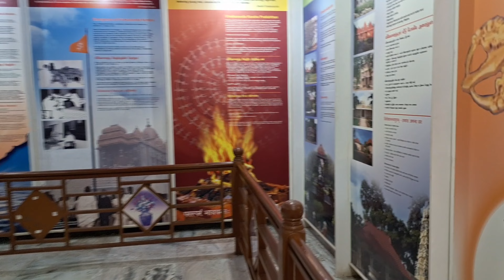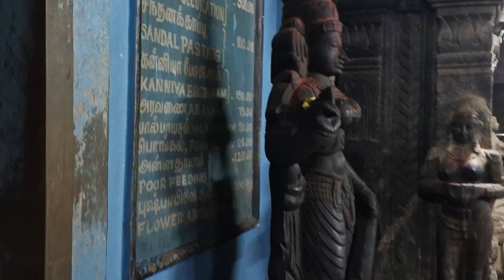TOP 15 TOURIST PLACES IN KANYAKUMARI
आप  इस विडिओ में कन्याकुमारी के खुबसुरत जगहो का विस्तार पूर्वक अवलोकन कर पायेंगे।

timestamps
00:01 introduction of this vedio
00:59 Suchindram temple
02:29 Shirdi Sai baba temple
04:04 Tirupati venkata chalapathy temple
06:36 Bharat Mata temple
08:02 Swami Vivekanand pictorial exhibition
09:32 Maha Ganapati temple
10:19 Sri ram temple
10:52 Mayapuri wax museum
13:09 1000 years old shiva temple
13:46 Vivekanand rock memorial
15:42 Thiruvalluvar Statue
16:15 sunrise point in kanyakumari
17:12 sunset point in kanyakumari
19:05 shopping/marketing area in kanyakumari
21:59 kanyakumari temple (Amman